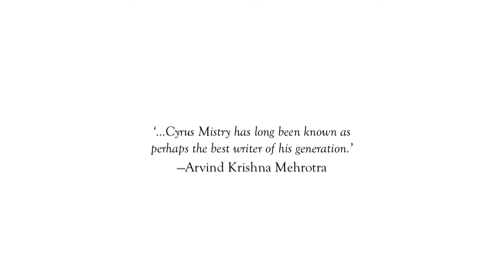Cyrus Mistry in coversation with Ranjit Hoskote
In 1991, the author was commissioned to write a proposal for a Channel 4 documentary on corpse bearers in Bombay's Parsi community. The film was never made, but one story he heard in the course of his research stayed with him. The story was about a middle-class Parsi dock worker of the last century who married the daughter of a khandhia (corpse bearer). The person who narrated the story was son to this improbable marriage. The author's deeply unsettling new novel takes its
inspiration from this story.